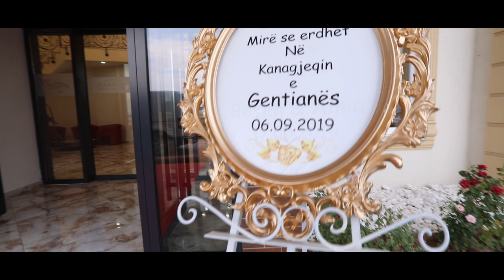Dasma 2019 Kanagjegji i Gentianës (Foto Kabashi)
Restaurant :Fabend
Produksioni:Foto Kabashi